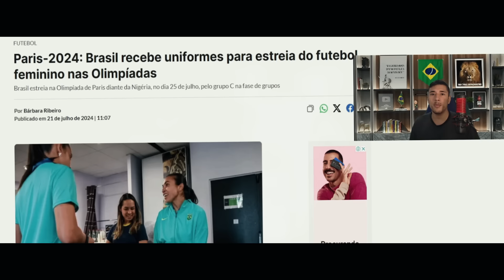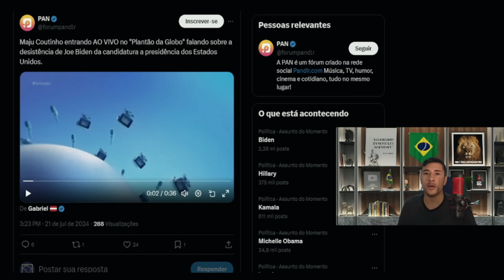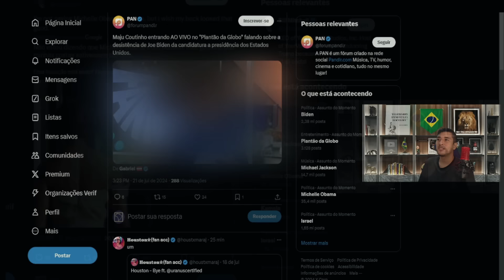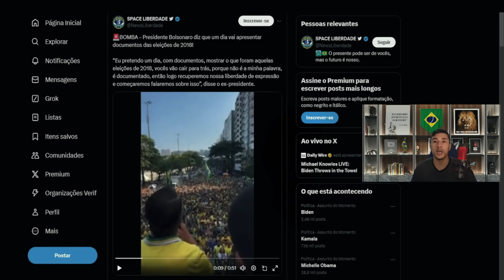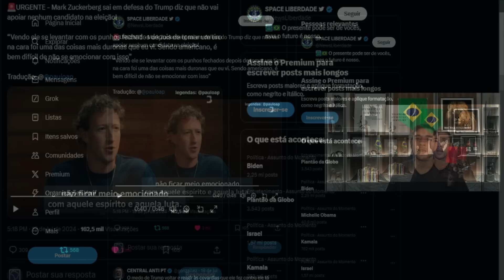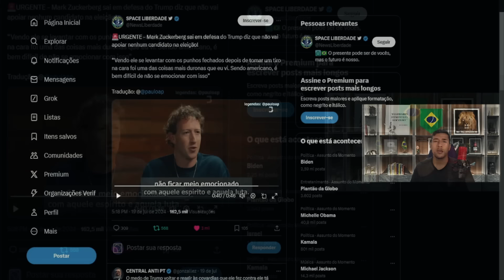JANJA SURTOU SENDO CHAMADA DE TRAIDORA POR SELEÇÃO FEMININA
DESISTIU DO L